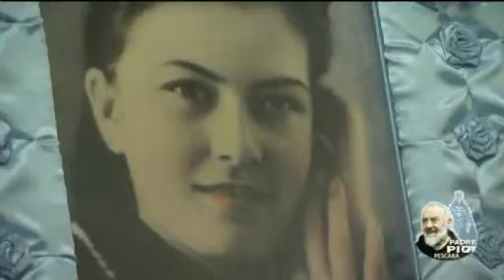7 4 15 SANTINA CAMPANA